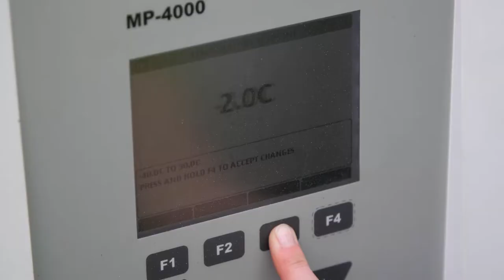Eco Cold Store - Zastosowanie kontenerów